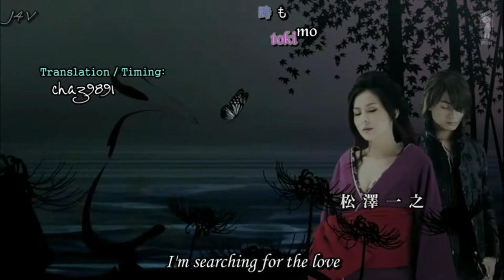Hell Girl Live Action Ending HD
Hell Girl live action ending in HD. Dream Catcher by OLIVIA